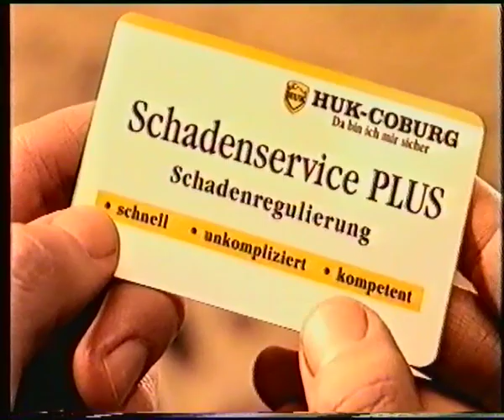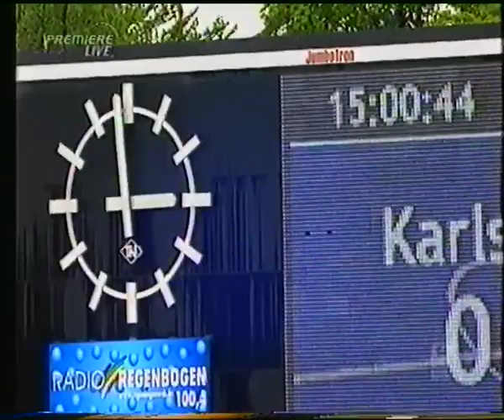Premiere Sport 2 22.05.2005 2.Liga 34.Spieltag Fragment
Folgende Spiele standen am 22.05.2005 an

1. FC Saarbrücken - Eintracht Trier
Eintracht Frankfurt - Wacker Burghausen
Karlsruher SC - Energie Cottbus
Alemannia Aachen - SpVgg Greuther Fürth
Rot Weiß Essen - SpVgg Unterhaching
1. FC Köln - MSV Duisburg
Dynamo Dresden - Rot Weiß Erfurt
Rot Weiß Oberhausen - Erzgebirge Aue
TSV 1860 München - LR Ahlen

Quelle: d-box (VHS Mono)

Shoutout an @Schnipp08